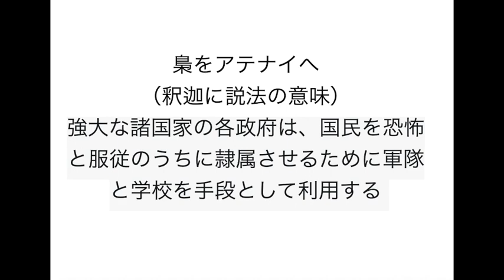雑談 梟をアテナイへ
ニーチェ　『人間的、あまりに人間的Ⅱ』 ちくま学芸文庫　P.216

グッズ販売